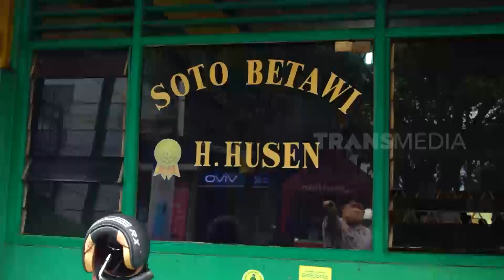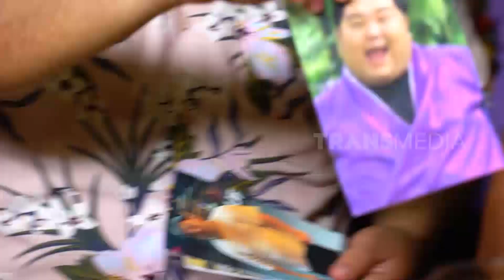Kenta Nyicipin Nikmatnya Soto Betawi H. Husein yang Legendaris | ENAKNYA MANTUL (08/01/22) Part 1